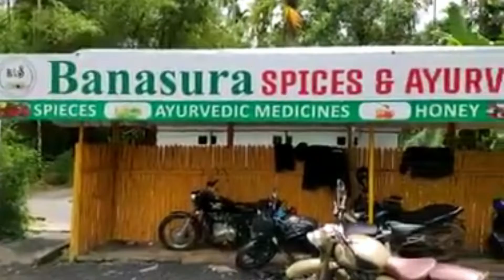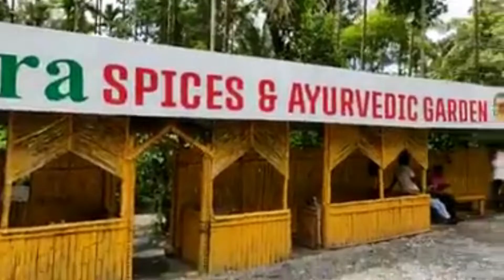Wayanad tour vlog,travel,wayanadvlog#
Wayanad tour, Here beautiful greeneries of Wayanad is mostly shown. Thank you all the app for making the video. Thank you to the guide in the garden for giving us an idea about the various trees.wayanadvlog#.
by my name Chandra Sekhar Mishra